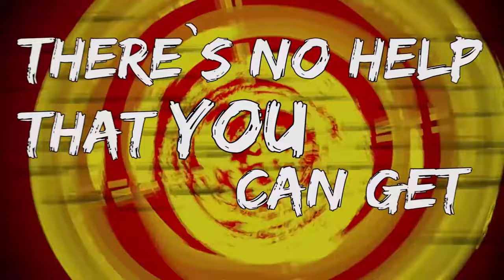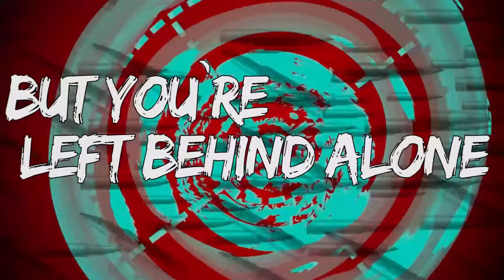GREEN FROG FEET - "Bullets" (lyric video)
"Bullets" is the 1st. single of the new Album "BROKEN BONES, BURNING HOMES" (Nov.2019).

Produced by GREEN FROG FEET
Recorded by Tom Schmidbauer & Jo Preßl @ Bahamamama Studio / Sinzing.
Mastering: Arne Ziemann / Oakfield Mastering
Artwork: SBÄM

LYRICS:
So what you lose another round
Another  fight you can`t stand
And the company “ WALKS OUT ON YOU”
You can see there`s no one left my friend

“WALK OUT ON YOU”
There`s no help that you can get
To get back up on your track – up on your track

To be treated like trash and dirt
Can break yourself apart
I know you need it
“TO STAY ALIVE”
Just to feel anything
“TO STAY ALIVE”
Is this the life you`re working for
A life without respect and hope

With bullets in our heads we`re falling on the ground
Believe me – you and me – just right here
It`s the only way I know
These bullets will take us to – the place were we belong
So take it or leave it  - but you`re left behind alone

Reflect reality and turn your head around
There are bullets everywhere – there are bullets everywhere
“IT IS OK” – I´m right here by your side
“WE`RE LEAVING NOW” – cause we messed it all up
Let`s go get out of here